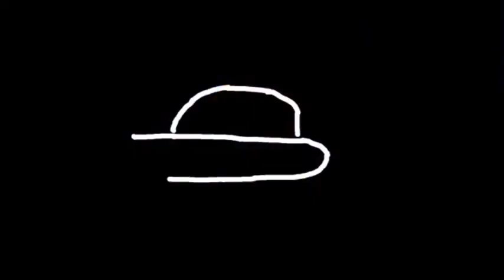YTP Teenis Round 10- The Final Showdown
Round10VS.William Iriwn
Also A Note To William Irwin Maybe I Wall Make You A New Profile Picture If You Want Me To  Also I Would Like To Talk To You William On Hangout's